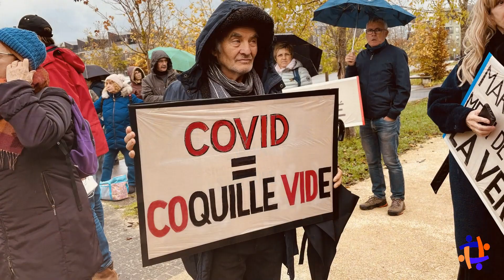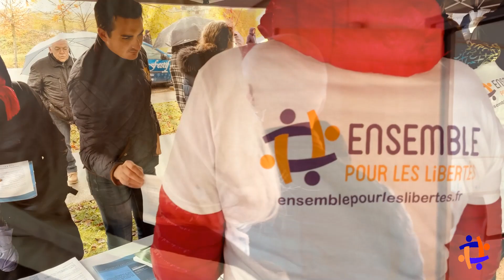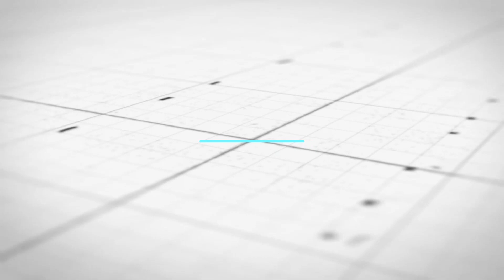Soutien : Les meilleurs moments de la journée du 4 novembre 2022 à Nancy ou la députée Martine...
Retour sur les meilleurs moments de la journée du 4 novembre 2022 à Nancy ou la députée Martine Wonner était convoquée devant la juridiction disciplinaire ordinale de Nancy pour l'expression qu'elle a pu avoir pendant son mandat de 2017 à 2022!
Aucune conciliation préalable devant l'ordre départemental 67 ne lui avait été proposée comme le veut pourtant la procédure habituelle ordinale.
Merci à Maitre Carlo Alberto Brusa d'avoir été à mes côtés et pour sa justesse de plaidoirie.
Merci aux parties en présence pour la sérénité des débats.
Merci aux élus européen, nationaux, locaux pour leur soutien.
Merci aux très nombreux citoyens présents à Nancy et tous ceux qui ont manifesté leur soutien, soit par écrit, soit devant les ordres départementaux partout en France.
Verdict le 25 novembre.
Rejoignez, soutenez Ensemble pour les Libertés,